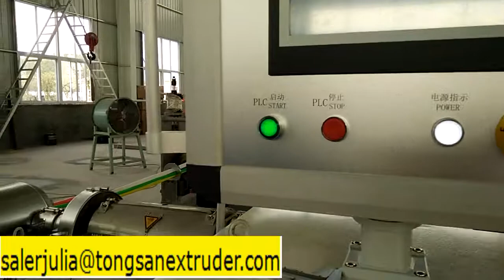COD PIPE MACHINE LINE best quality qingdao tongsan plastic machinery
Now we have ready made machine in the factory,we sincerely invite you visit us.